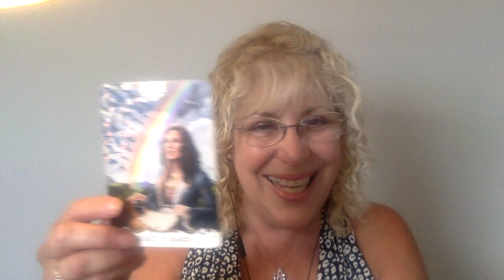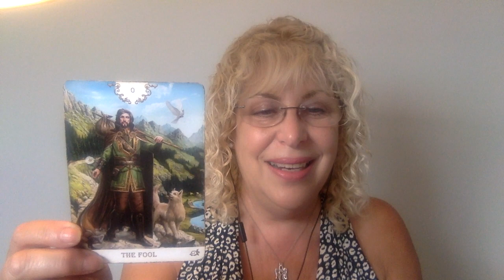Walk-In Angel Ariel's Weekly Wisdom Aug 6-Aug 12, 2023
Claire Candy Hough/Angel Ariel is a two-time #1 Amazon international bestselling Author, Radio/TV Host, Reiki Master/ Teacher, gifted Intuitive Counselor, Healing Practitioner, Clairvoyant/Psychic Tarot Reader, and angelic Walk-In, Angel Ariel.

If you would like to donate, you can make your contribution to Claire Candy's/Angel Ariel's Angel Healing House PayPal account
After her angelic Walk-In experience, Claire Candy created her business Angel Healing House 20 years ago in 2003. To book an individualized Intuitive Counseling, Angel Tarot Reading, Reiki Healing Session, Past Life Healing/Ancestral Clearing Session, Twin-Flame Energetic Reconnection Sessions or to learn Reiki, please call (PST) or visit Angel Healing House

Tune into Claire Candy/Angel Ariel every week on her Angel Healing House Blog Talk Radio Show now in its 12th year for channeled messages from her angelic family The Posse of Angels and for listeners to call in for free-mini Angel Readings To purchase Claire Candy Hough’s award-winning #1 Amazon International Bestselling books, "One True Home-Behind the Veil of Forgetfulness", "I Am an Angelic Walk-In-The Autobiography of Angel Ariel" and "Angels of Faith" visit Amazon Angel Healing House angelhealinghouse.com or Amazon and as audiobooks on Audible